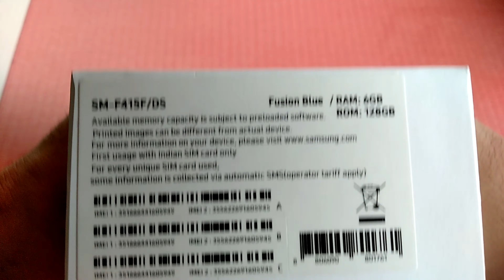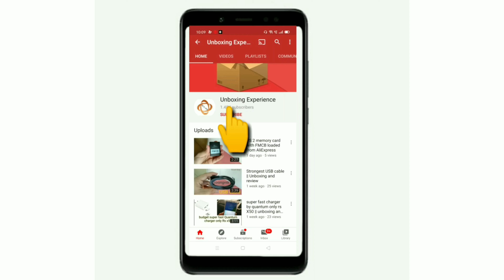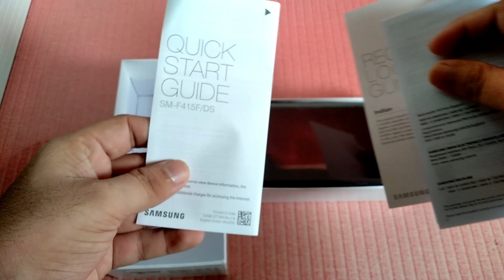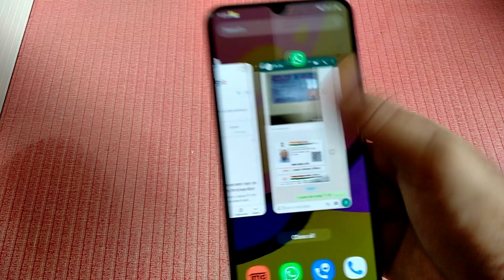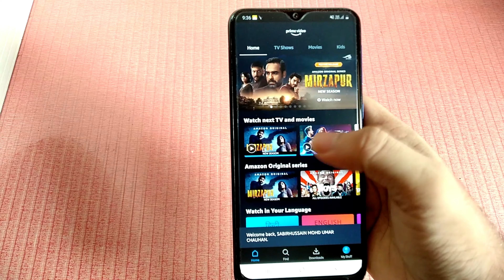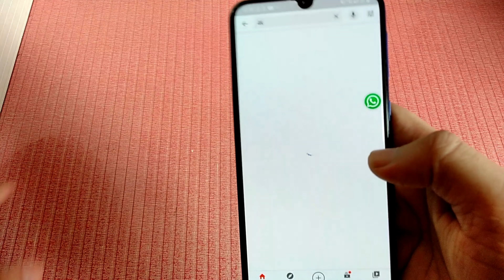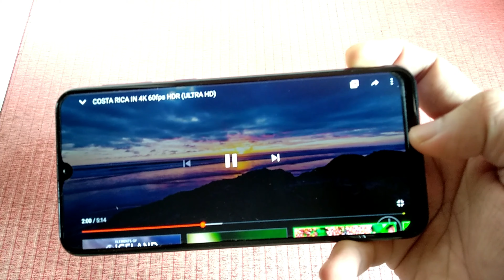Samsung F41 Unboxing and Reviews || buy or not || best deal only rs 9100